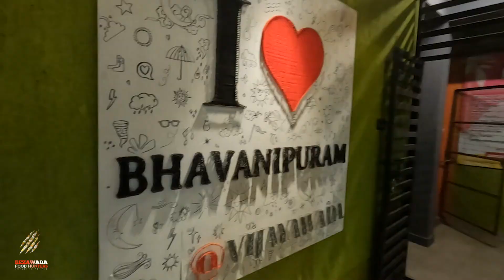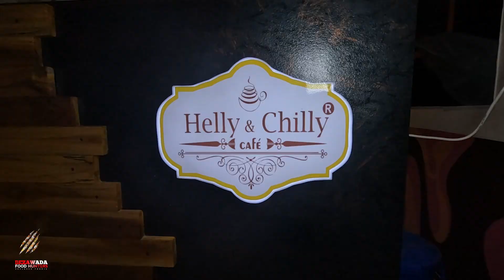Helly Chilly Cafe In vijayawada || tasty Pizza's And Unic Ice creams With Quality|| Puttu Ice Creame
Editor & Dop - Deepak Sammangi

Hotel Details :

Hotel Name : Helly Chilly

Location Details : Bhavanipuram, V D Puram, Vijayawada, Andhra Pradesh 520012

Hello Machas And Machis ,

We are back with most trending content Video * Best Pizzas *. May Be Foodies Must Watch This

Small Request from my end " As we are uploading video youtube will not suggest to more people" But your like and comment will make this informative video will reach to more people.

Siging off
Bezawada_FoodHunters
Jaihind✊🏼🇮🇳💪🏼